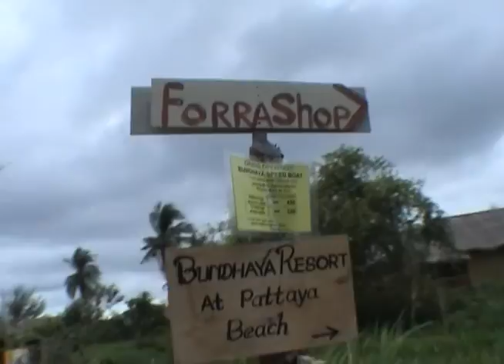chacha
somewhere in andaman sea - dec 2007
réal: fred feuillet aka shanti babou & michael tridon aka tawan